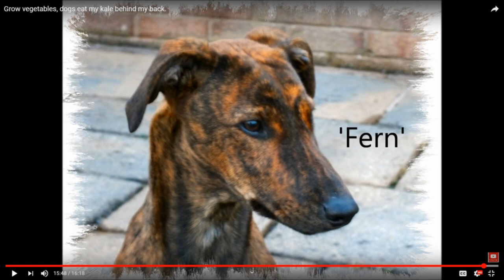My 1st Christmas without my Border Collie Molly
This is my 1st Christmas without my dog Molly who passed away 3 months ago. In this video I remember some of the old familiar places that we went together and good times we had. This video is not just for me, it's for all the pet lovers out there who have lost a pet and are coming to terms with that loss.

 Border Collie